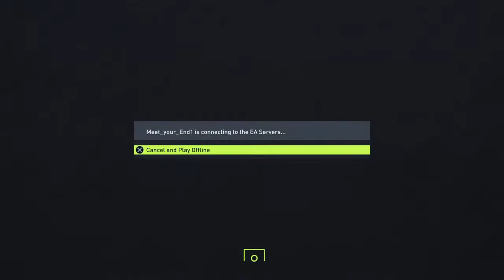Celta Vigo WL